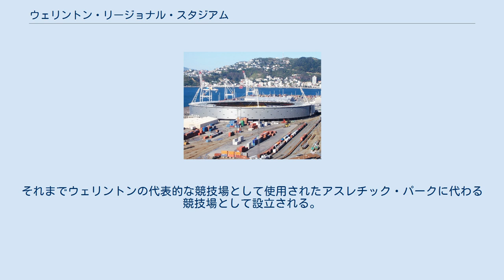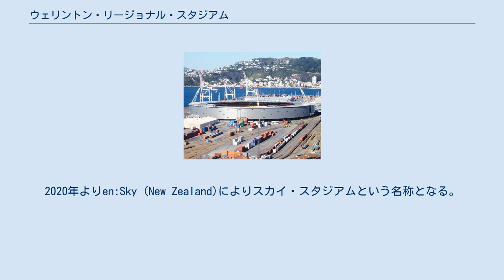ウェリントン・リージョナル・スタジアム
ウェリントン・リージョナル・スタジアム(Wellington Regional Stadium)は、ニュージーランド北島ウェリントンにある競技場。
 1999年に建設され2000年より利用が開始された、15,050平米 (m2)の競技場。
それまでウェリントンの代表的な競技場として使用されたアスレチック・パークに代わる競技場として設立される。
 座席数は34,500席。
補助席を使用し最大40,000席まで拡張できる。
ニュージーランドのプロサッカークラブ・ウェリントン・フェニックスFCの本拠地（トップチームはオーストラリアリーグ「Aリーグ」、リザーブリーグは2014年度からニュージーランド・フットボールチャンピオンシップにそれぞれ加盟）であり、ウェリントンラグビー協会 (エアニュージーランドカップ) 、スーパーラグビーハリケーンズ、ウェリントンクリケット協会所属のウェリントン・ファイヤーバードの本拠地である。
ラグビー・ラグビーリーグ・クリケット・陸上競技・コンサート会場・各種催事会場としても利用される。
 オーストラリア系の金融機関ウエストパック銀行グループが命名権を取得しているため、競技場名にウエストパックの名がついている。
2001年 - 2002年シーズンまで、ウエストパック・トラスト・スタジアムと呼ばれその後ウエストパック・スタジアムへ変更された。
2020年よりen:Sky (New Zealand)によりスカイ・スタジアムという名称となる。
 ウェリントンのウォーターフロントに建設され交通の利便性を重視した競技場。
ウェリントン駅に隣接しているため駅より直結した歩道が設計されている。
 競技場内に、オタゴ大学スタジアムセンターが併設され、オタゴ大学医学部ウェリントンキャンパスとしても使用されている。